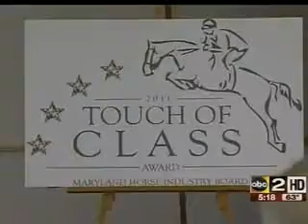Graham Motion Featured on WMAR-TV for Receiving "Touch of Class" Award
Graham Motion, who trains Sagamore Farm's, Shared Account and won this year's Kentucky Derby with Animal Kingdom, received the Maryland Horse Industry Board's (MHIB) first "Touch of Class" Award. The award was presented following the Board's monthly meeting at a luncheon reception at the Baltimore County Center for Maryland Agriculture in Hunt Valley.